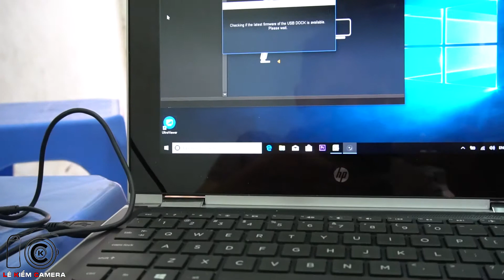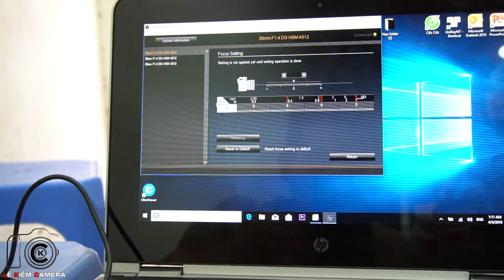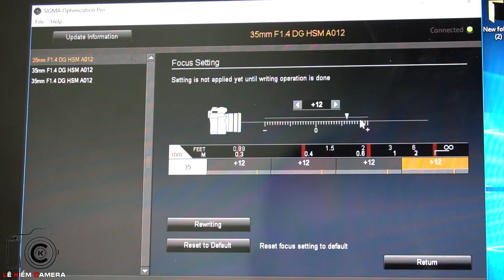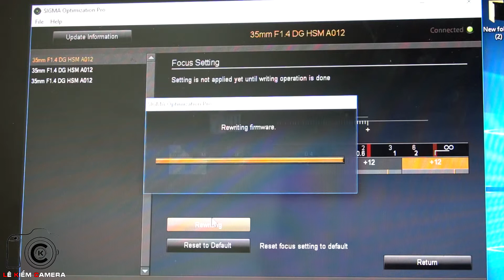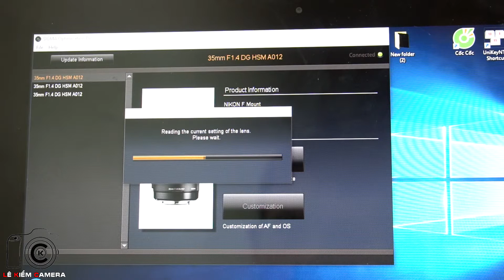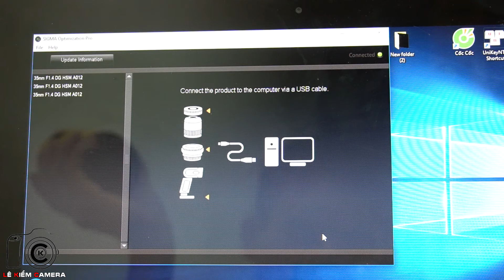Cân nét sigma trên Dock -01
Kênh chia sẻ kiến thức về máy ảnh, phụ kiện máy ảnh.
Kênh chia sẻ các thủ thuật chăm sóc máy ảnh cơ bản.
Kênh chia sẻ cách chọn máy ảnh phù hợp mới nhu cầu.
Kênh Chuyên Máy Ảnh Hàng Xách Tay Japan
Địa chỉ cửa hàng: Lê Kiểm Camera - số 3b Vọng Đức - Hoàn Kiếm - Hà Nội.
-Lê kiểm camera luôn luôn đặt sự tín nhiệm và uy tín lên hàng đầu với tâm huyết xây dựng trên sự chân thành